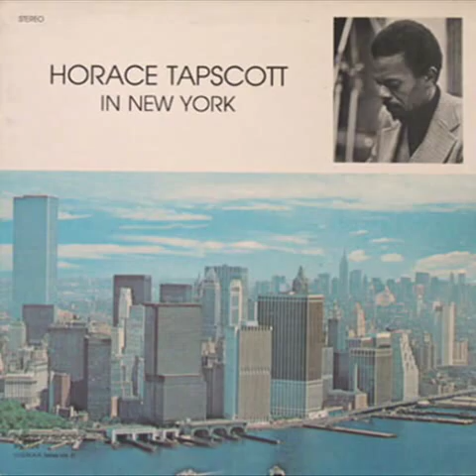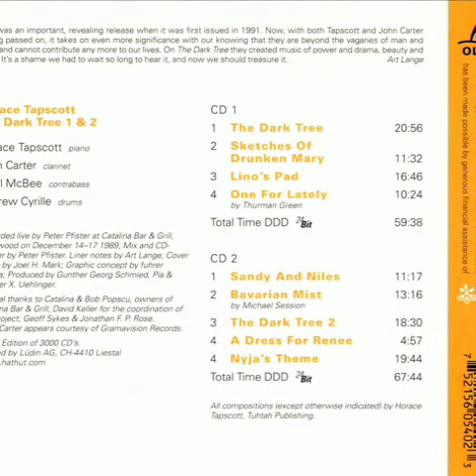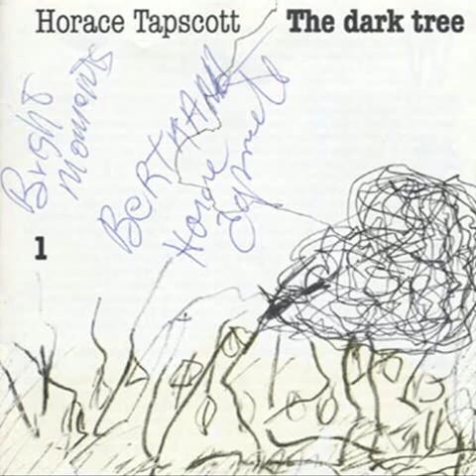Horace Tapscott - The Dark Tree 2 (1989) Part-2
Part- 2/2
Horace Tapscott - The Dark Tree 1 & 2
Hat Hut 6053, 6083, 2-540 (Out of Print)

2000, Edition of 3000 CD's, CD2, track 3 - The Dark Tree 2 (18:30)
Composed By Horace Tapscott

Recorded live at Catalina Bar & Grill, Hollywood on December 14-17, 1989

Artists:
Piano - Horace Tapscott
Clarinet - John Carter
Contrabass - Cecil McBee
Drums - Andrew Cyrille

Recorded, Mix, CD-master by Peter Pfister
Produced by Gunther Georg Schmied, Pia & Werner X. Uehlinger